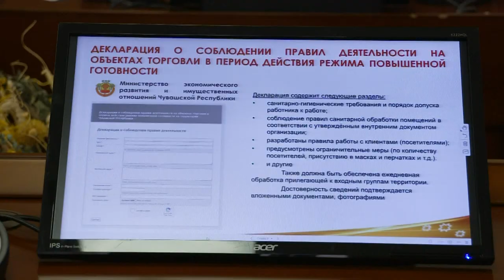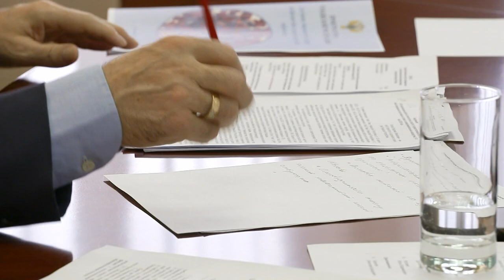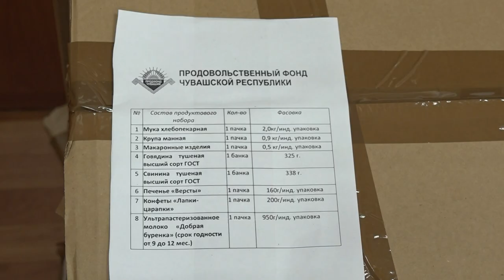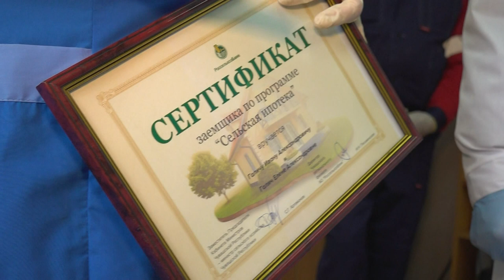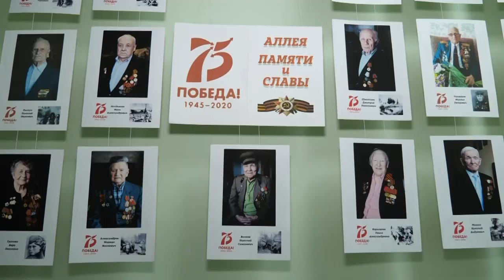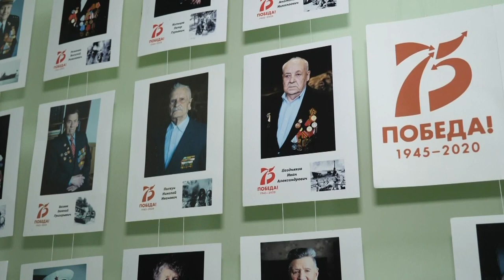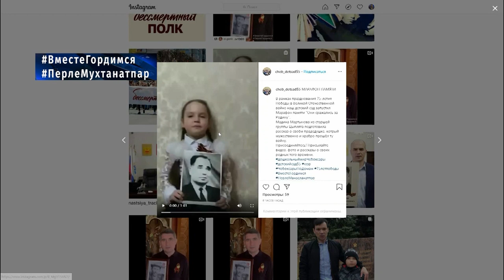Республика 08.05.2020 на чувашском языке. Вечерний выпуск